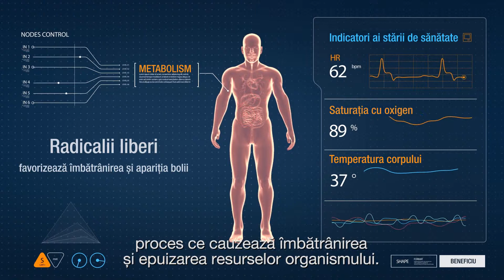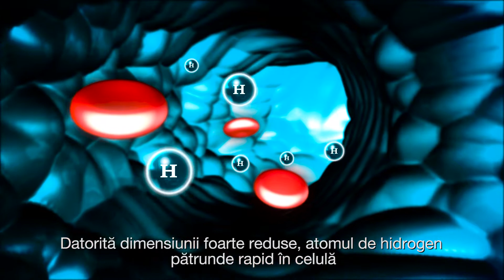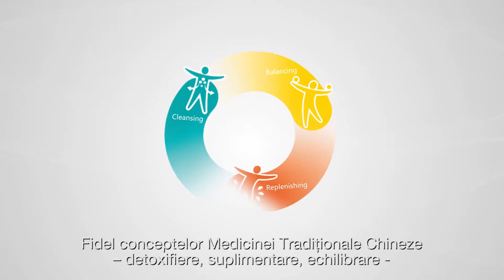1. Prezentare Hyper-H Cup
Apa este esențială vieții și reprezintă aproximativ 60 - 70% din greutatea unui adult. Toate sistemele și procesele organismului sunt dependente de apă, începând cu detoxifierea și finalizând cu digestia. Purificatorul TIENS Hyper-H Health Cup este un dispozitiv de ultimă generație, care generează mase de hidrogen gazos (H2) ce se dispersează în apă. Consumul de apă bogată în hidrogen are multiple beneficii asupra întregului organism, foarte important fiind efectul de neutralizare a acțiunii nocive a radicalilor liberi ai oxigenului.